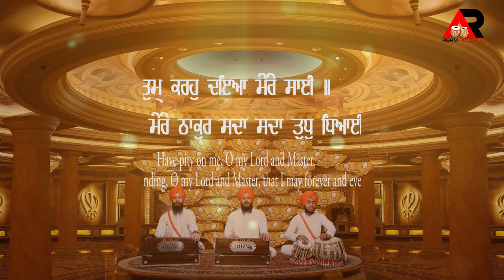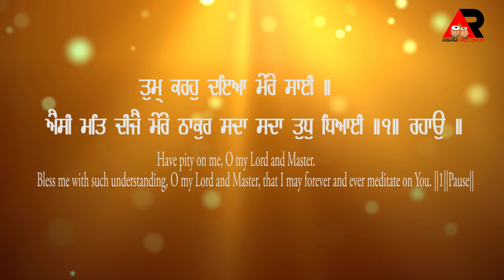Asi Matt deejai Mere Thakur/Ragi Bhai Sarwan Singh khalsa (Hazuri Shri Kesgarh sahib) Gurbani Kirtan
Asi Matt deejai Mere Thakur
/Ragi Bhai Sarwan Singh khalsa (Hazuri Shri Kesgarh sahib)

Albums Bande Khoj Dil har Roj
non stop Shabad Kirtan
label- Agam Recordz Presents
Video By- Ekam Production
music- Sarwan Singh

ਧਨਾਸਰੀ ਮਹਲਾ ੫ ॥ਪਾਨੀ ਪਖਾ ਪੀਸਉ ਸੰਤ ਆਗੈ ਗੁਣ ਗੋਵਿੰਦ ਜਸੁ ਗਾਈ ॥ਸਾਸਿ ਸਾਸਿ ਮਨੁ ਨਾਮੁ ਸਮ੍ਹ੍ਹਾਰੈ ਇਹੁ ਬਿਸ੍ਰਾਮ ਨਿਧਿ ਪਾਈ ॥੧॥ਤੁਮ੍ਹ੍ਹ ਕਰਹੁ ਦਇਆ ਮੇਰੇ ਸਾਈ ॥ਐਸੀ ਮਤਿ ਦੀਜੈ ਮੇਰੇ ਠਾਕੁਰ ਸਦਾ ਸਦਾ ਤੁਧੁ ਧਿਆਈ ॥੧॥ ਰਹਾਉ ॥ਤੁਮ੍ਹ੍ਹਰੀ ਕ੍ਰਿਪਾ ਤੇ ਮੋਹੁ ਮਾਨੁ ਛੂਟੈ ਬਿਨਸਿ ਜਾਇ ਭਰਮਾਈ ॥ਅਨਦ ਰੂਪੁ ਰਵਿਓ ਸਭ ਮਧੇ ਜਤ ਕਤ ਪੇਖਉ ਜਾਈ ॥੨॥ਤੁਮ੍ਹ੍ਹ ਦਇਆਲ ਕਿਰਪਾਲ ਕ੍ਰਿਪਾ ਨਿਧਿ ਪਤਿਤ ਪਾਵਨ ਗੋਸਾਈ ॥ਕੋਟਿ ਸੂਖ ਆਨੰਦ ਰਾਜ ਪਾਏ ਮੁਖ ਤੇ ਨਿਮਖ ਬੁਲਾਈ ॥੩॥ਜਾਪ ਤਾਪ ਭਗਤਿ ਸਾ ਪੂਰੀ ਜੋ ਪ੍ਰਭ ਕੈ ਮਨਿ ਭਾਈ ॥ਨਾਮੁ ਜਪਤ ਤ੍ਰਿਸਨਾ ਸਭ ਬੁਝੀ ਹੈ ਨਾਨਕ ਤ੍ਰਿਪਤਿ ਅਘਾਈ ॥੪॥੧੦॥ Romanisation  Dhhanaasaree Mehalaa 5 ||Paanee Pakhaa Peeso Santh Aagai Gun Govindh Jas Gaaee ||Saas Saas Man Naam Samhaarai Eihu Bisraam Nidhh Paaee ||1||Thumh Karahu Dhaeiaa Maerae Saaee ||Aisee Math Dheejai Maerae Thaakur Sadhaa Sadhaa Thudhh Dhhiaaee ||1|| Rehaao ||Thumharee Kirapaa Thae Mohu Maan Shhoottai Binas Jaae Bharamaaee ||Anadh Roop Raviou Sabh Madhhae Jath Kath Paekho Jaaee ||2||Thumh Dhaeiaal Kirapaal Kirapaa Nidhh Pathith Paavan Gosaaee ||Kott Sookh Aanandh Raaj Paaeae Mukh Thae Nimakh Bulaaee ||3||Jaap Thaap Bhagath Saa Pooree Jo Prabh Kai Man Bhaaee ||Naam Japath Thrisanaa Sabh Bujhee Hai Naanak Thripath Aghaaee ||4||10||  English  Dhanaasaree, Fifth Mehl:I carry the water, wave the fan, and grind the corn for the Saints; I sing the Glorious Praises of the Lord of the Universe.With each and every breath, my mind remembers the Naam, the Name of the Lord; in this way, it finds the treasure of peace. ||1||Have pity on me, O my Lord and Master.Bless me with such understanding, O my Lord and Master, that I may forever and ever meditate on You. ||1||Pause||By Your Grace, emotional attachment and egotism are eradicated, and doubt is dispelled.The Lord, the embodiment of bliss, is pervading and permeating in all; wherever I go, there I see Him. ||2||You are kind and compassionate, the treasure of mercy, the Purifier of sinners, Lord of the world.I obtain millions of joys, comforts and kingdoms, if You inspire me to chant Your Name with my mouth, even for an instant. ||3||That alone is perfect chanting, meditation, penance and devotional worship service, which is pleasing to God's Mind.Chanting the Naam, all thirst and desire is satisfied; Nanak is satisfied and fulfilled. ||4||10||